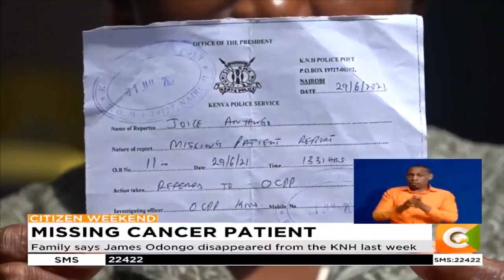Family says James Odongo disappeared from the KNH last week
Anyango: He disappeared as I was busy paying for consultation fee